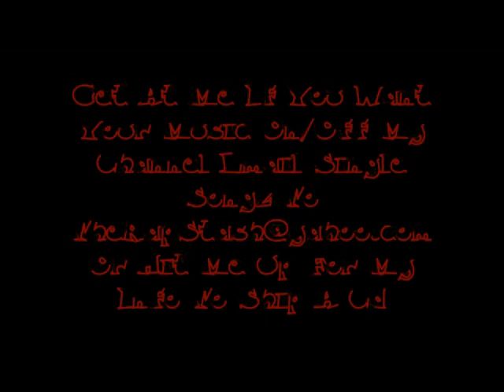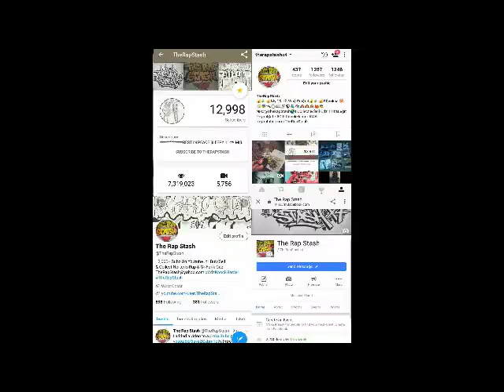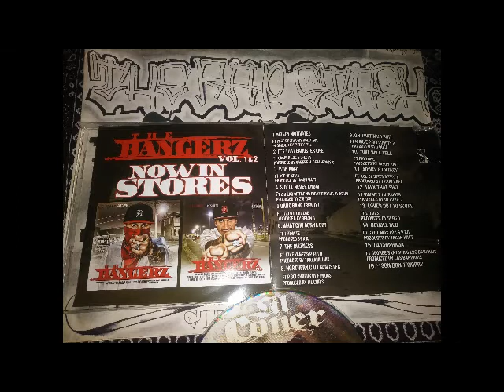Agony & Extacy By Lil Coner Ft Ace Of Spits & Tito B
Connected Inc Presents
Day Of The Dead By Lil Coner
209 Decoto California Norteno Rap Album (2012)